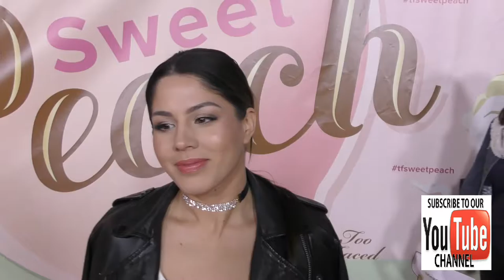Megan Batoon at the Too Faced's Sweet Peach Launch Party at The Lot in Hollywood